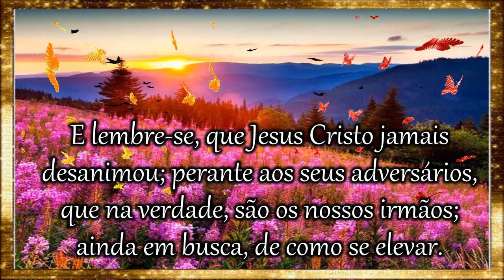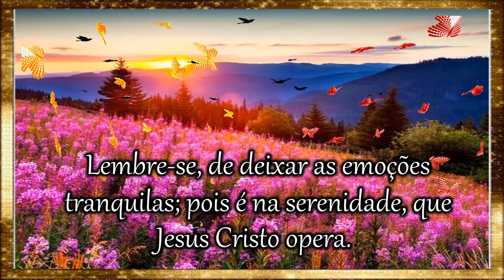Mensagem de Bom Dia/Feliz Sábado/Jesus vai operar na sua vida!✨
Que essas palavra do dia de motivação sobre Jesus Cristo, que é o Caminho, que nos leva aos seus ensinamentos gloriosos nos faça muito felizes.
Joque Alves.